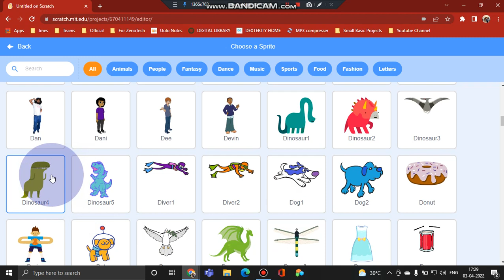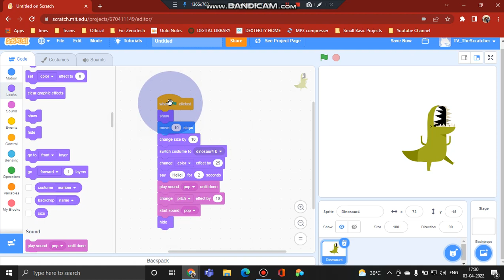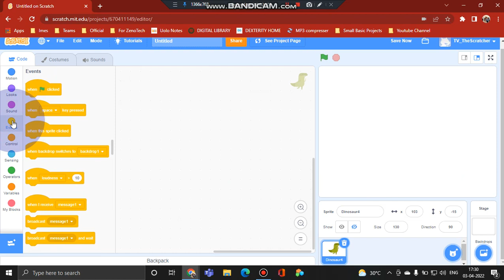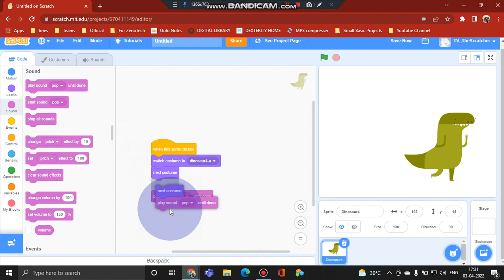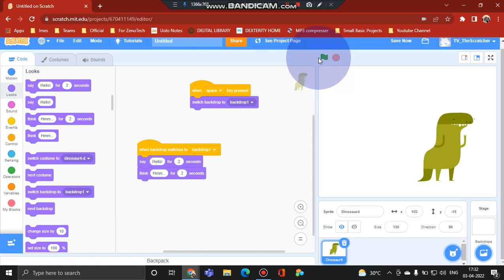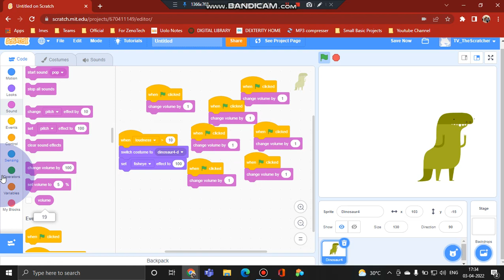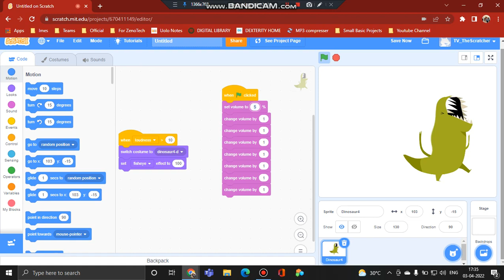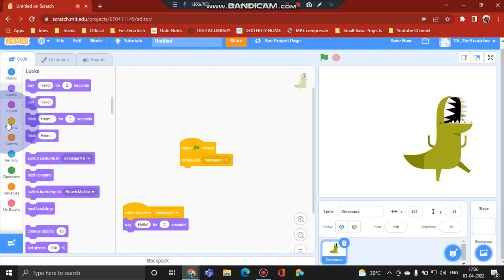Learning Scratch ( Events Blocks )